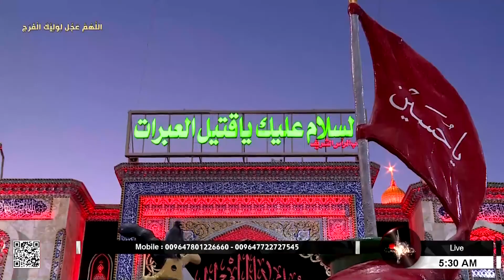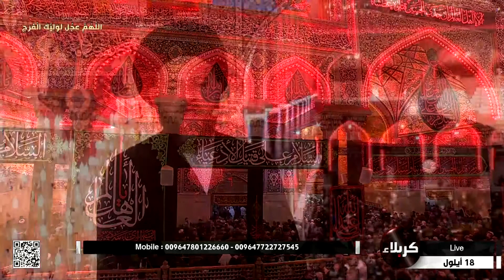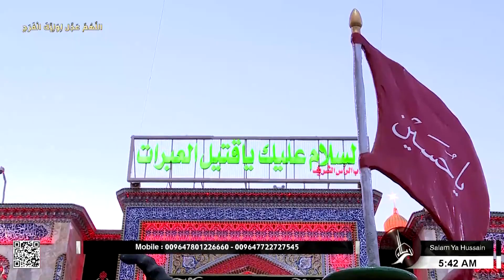سلاما ياحسين من العتبة الحسينية المقدسة كربلاء المقدسة Salam Ya Hussain